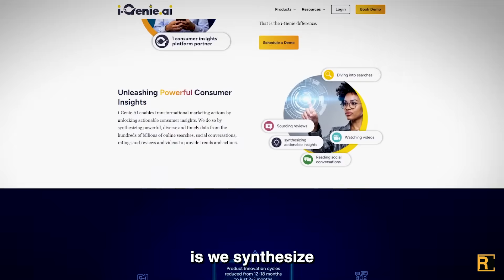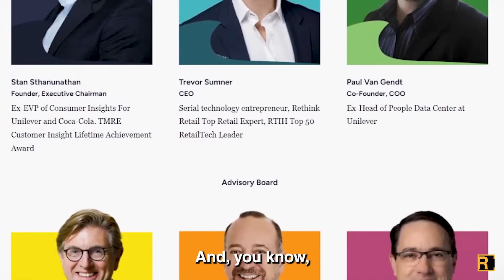AI-Powered Consumer Insights for the New Retail Era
At@groceryshopevent, host Kirat Anand talks with Trevor Sumner, CEO of @i-Genie-ai, about the future of consumer insights — and why survey-based research is getting disrupted fast.

They discuss:
- How iGenie turns billions of real consumer signals into real-time brand, trend, and product insight
- Why top CPGs like Unilever, Clorox, Bayer, and Coca-Cola are shifting to AI-driven data
- How innovation cycles shrink from 12–18 months down to 2–3 months